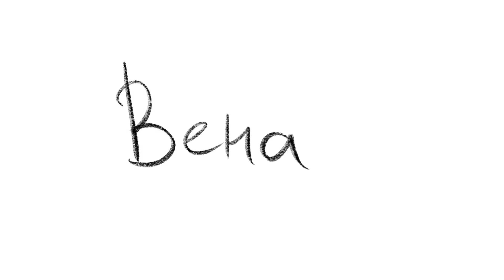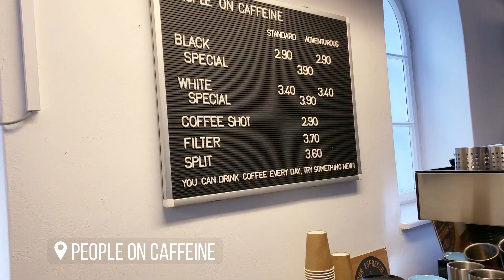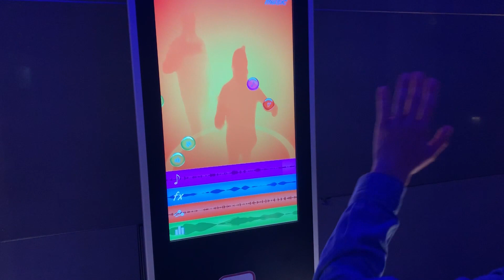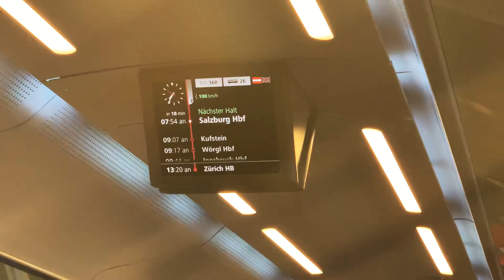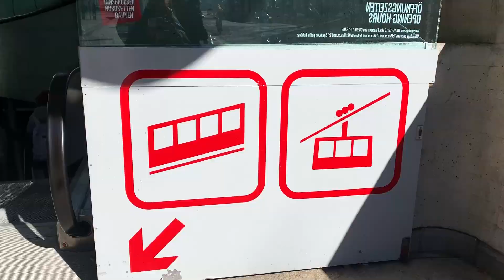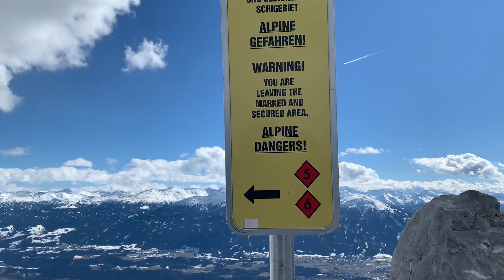Что делать в Вене? // Вена за 2 дня// Музеи, горы, музыка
Всем привет!
Меня зовут Марина и я живу на Кипре. В самом начале марта мы с мужем на 3 дня слетали в лучший город для жизни и попробовали выяснить, за что ему такие лавры. В этом выпуске: искусство (Бельведер и Климт), музыка (дом музыки и Моцарт), еда (венский шницель, захер, апероль) и горы (Альпы, очевидно).